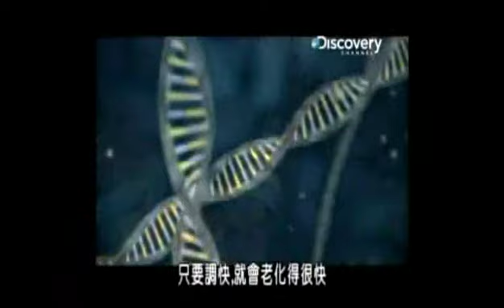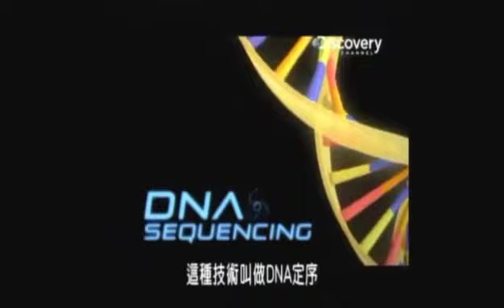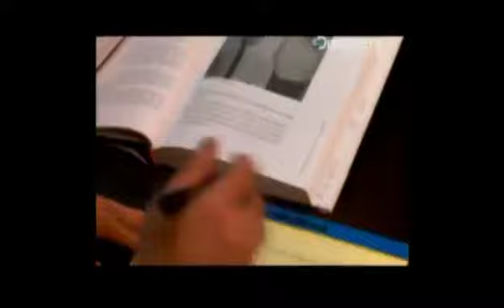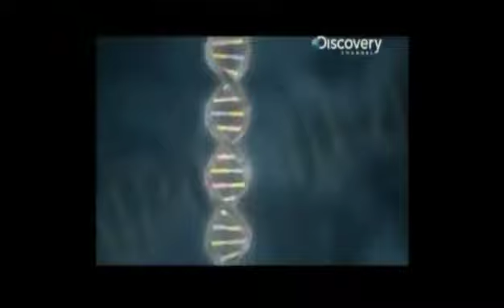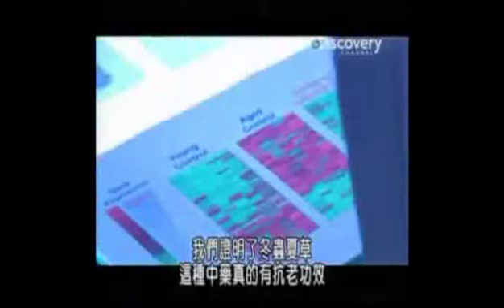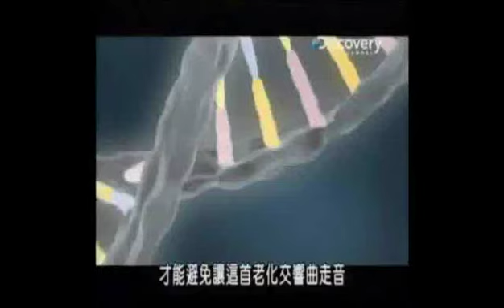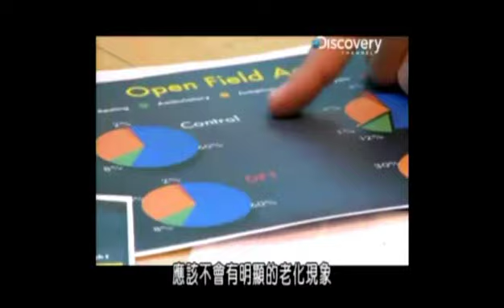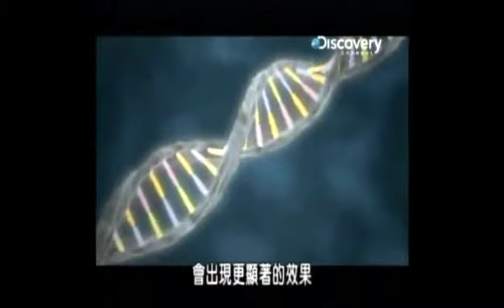D overy 22